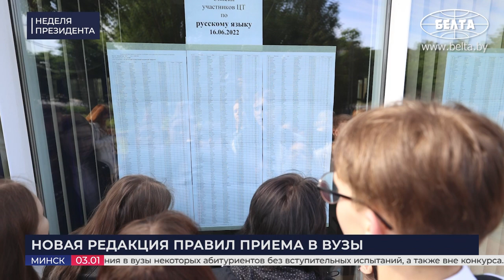⚡️Что рассказал Лукашенко русским военным и как встретил Рождество? // НЕДЕЛЯ ПРЕЗИДЕНТА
От кого и от чего будет зависеть мир в Беларуси? Почему Президенту не нужна "говорильня" в строительстве? Не станет ли поступление в вузы лотереей? Действительно ли деньги решают всё? Что делают в Беларуси российские военные, и зачем к ним приехал Александр Лукашенко? Как белорусский Президент встретил один из самых добрых праздников в году – Рождество? Обо всём этом и намного больше в первом выпуске спецпроекта БЕЛТА "НЕДЕЛЯ ПРЕЗИДЕНТА".

00:00 Интро;

00:19 ДОКЛАД О СОСТОЯНИИ ДЕЛ В СТРОИТЕЛЬНОЙ ОТРАСЛИ | 3 января 2023

Первым публичным мероприятием в 2023 году у главы государства стал доклад о состоянии дел в строительной отрасли. Сразу после новогодних праздников, 3 января, профильные чиновники держали отчёт в рабочем кабинете Александра Лукашенко.

Цитаты Президента про строительство:

00:27 "Просто говорильня здесь никому не нужна!"
00:48 "Участок есть у человека – строй. Ты строишь для себя, несёшь за это ответственность!"
01:40 "Они обижаться на нас не будут за излишние, ненужные требования!"
02:24 "Вы опять начинаете долгострои порождать в стране!"
02:41 "Это безобразие! Мы людям пообещали, что введём вовремя объект, жилые дома, а мы их не вводим!"

03:25 КОММЕНТАРИЙ ПО ТЕМЕ | "Более серьёзный пласт остаётся на текущий год!"

04:01 УКАЗ №2 | НОВАЯ РЕДАКЦИЯ ПРАВИЛ ПРИЁМА В ВУЗЫ | 3 января 2023

Делает процесс поступления проще? На неделе Александр Лукашенко подписал ещё один важнейший документ – указ, которым утверждена новая редакция правил приёма в вузы. Это был указ №2, подписанный в новом году. Что он даёт абитуриентам?

05:18 СОВЕЩАНИЕ ПО ЭКСПОРТУ БЕЛОРУССКИХ ТОВАРОВ | 5 января 2023

В 2022 году удалось преодолеть негативные тенденции и выйти в денежном выражении на положительные результаты по экспорту. Но это не повод расслабляться, так как нужно наращивать объёмы экспортных поставок.

Цитаты Президента про экспорт:

05:32 "Конечно, деньги решают всё, но хотелось бы, чтобы мы, как принято говорить, и поштучно увеличивали экспорт!"
06:19 "Экспорт – это валюта, без которой страна и экономика жить не могут!"
07:22 "Надо быстрее строить эти порты, доводить до определённого уровня и торговать уже через собственные порты!"

07:31 КОММЕНТАРИЙ ПО ТЕМЕ | "Сегодня мы обеспечиваем портовой инфраструктурой весь необходимый экспорт!"

08:31 РАБОЧАЯ ПОЕЗДКА: ПОЛИГОН ОБУЗ-ЛЕСНОВСКИЙ. ВСТРЕЧА С ВОЕННЫМИ | 6 января 2023

Александр Лукашенко 6 января посетил 230-й общевойсковой полигон Обуз-Лесновский, где размещена российская часть совместной региональной группировки войск. На полигоне Александр Лукашенко заслушал доклад о завершении боевого слаживания её частей и соединений, ознакомился с расположением воинских частей и подразделений российских Вооруженных Сил, пообщался с солдатами и офицерами.

Цитаты Президента во время рабочей поездки на полигон:

10:23 "Общее дело делаем! Так что, что благодарить!" // Доклад военного;
10:33 "Они за пару месяцев сделали аптечку, которая лучше натовской!"
12:06 "У меня такие! Я дрова рублю в таких сапогах!" // Внутри военной палатки;
13:09 "Когда я в палатку захожу, я сразу смотрю на печку!"
14:11 "Для Беларуси этот тяжёлый опыт очень важен!" // Общение с российскими военными;
15:38 "Если что, говори! Будем помогать!"

15:49 КОММЕНТАРИЙ ПО ТЕМЕ | "Остудить горячие головы на Западе!"

16:42 ПРАЗДНИК РОЖДЕСТВА ХРИСТОВА | 7 января 2023

Президент Беларуси Александр Лукашенко зажёг рождественскую свечу в минском храме во имя святителя Иоанна Шанхайского и Сан-Францисского. Глава государства обозначил главные посылы на 2023 год, пообщался со священнослужителями и прихожанами.

Цитаты Президента во время посещения храма:

17:33 "Вы же любите сладости? Сегодня можно есть всё, да?" // Дети поздравили Лукашенко с Рождеством;
19:42 "Если ребёнок улыбается, значит наше общество здорово!" // За что Лукашенко благодарен священнослужителям?
20:57 "Наши люди начали понимать, что они нигде не нужны, кроме своей земли!" // Про беглых белорусов;
21:17 "Мы никого не выгоняли из Беларуси! Это их такая же земля, как и наша!"
21:34 "Будет по-нашему, по православному, если мы этот шаг навстречу сделаем!"
22:56 "Чтобы наша Беларусь была мирной, спокойной!" // Три посыла Лукашенко на Рождество;
26:29 "Мы должны протягивать руку помощи, если мы на это способны, каждому, кто в ней нуждается!"
27:33 "Буду делать всё для того, чтобы наша Беларусь жила в мире и согласии!" // Какую икону подарили Лукашенко на Рождество?
32:26 "Добра, мира и, главное, здоровья!" // Общение с прихожанами.